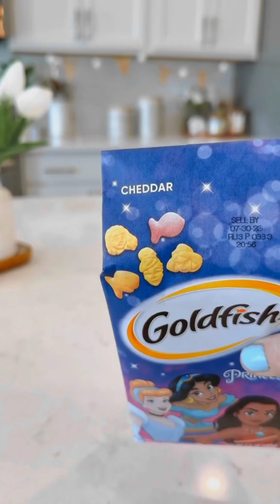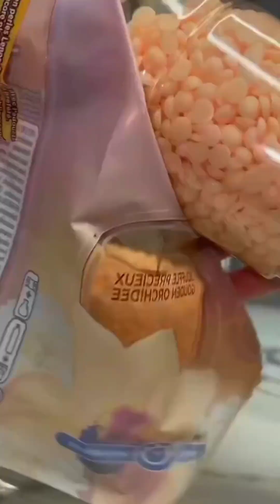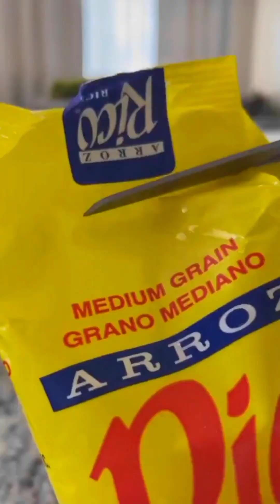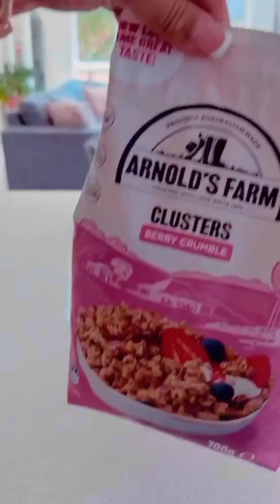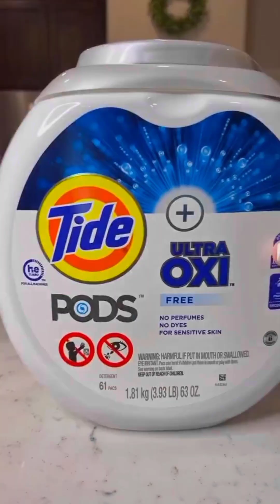Organizing and Restocking tiktok | Clean with me asmr tiktok